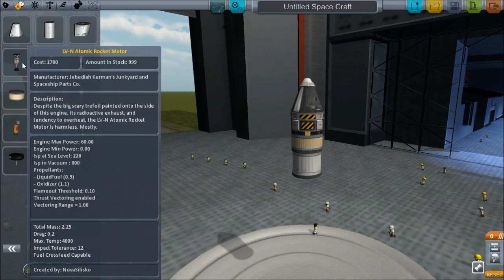[12] Let's play: Kerbal Space Program! - Bust or Bust 1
No, seriously, how the hell did we ever get to the Mun like this? In any case, it's time to begin preparations and design work for our lunar lander, a vessel capable of landing on the surface of Kerbin's closer moon, and then returning home safely.

It's not an easy ride, even from the start.